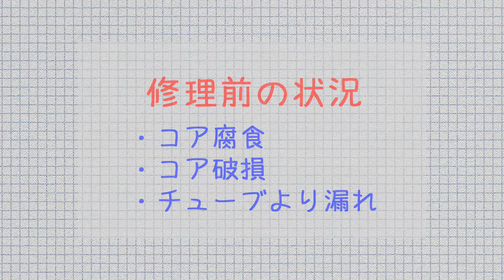サイレントパイラー 油圧圧入引抜機 GIKEN 技研製作所 SA-75 ラジエーター修理 コア腐食 チューブ漏れ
メーカー：技研製作所
車種：サイレントパイーラー（油圧圧入引抜機）
型式：SA-75
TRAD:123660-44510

‹修理前の状況›
コア腐食
チューブより漏れ

‹交換部品›
コア